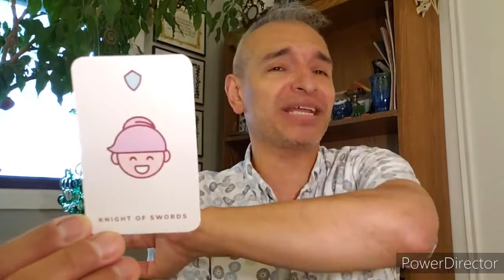5/28/20 TodaysTarot KnightSwords 😉